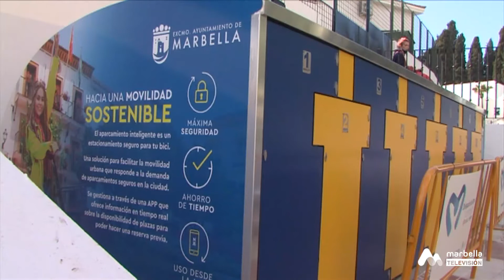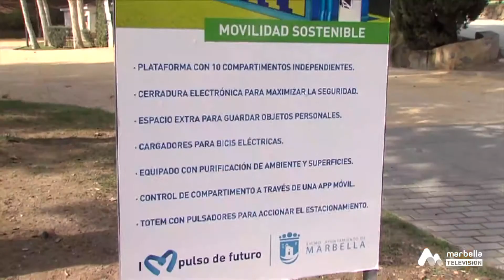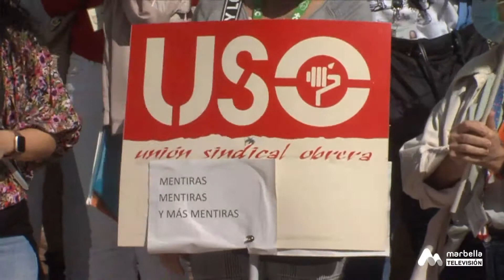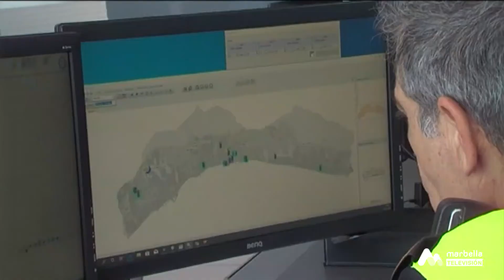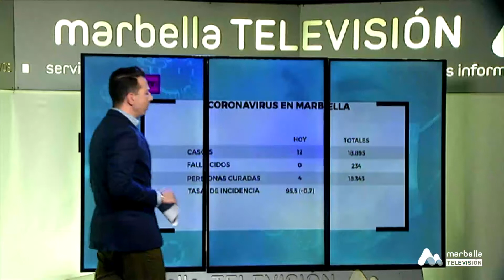Marbella Noticias - Viernes, 12 de Noviembre